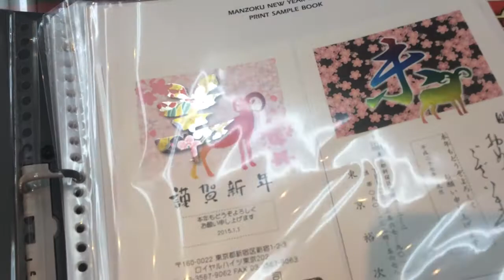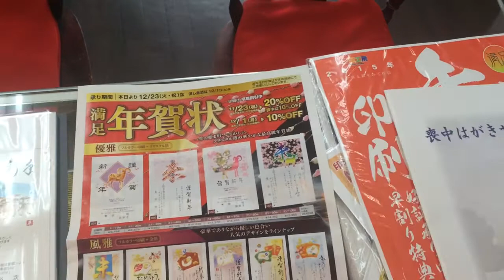鳥取市でビジネス年賀状印刷をお探しなら!!印ショップいろは堂へお任せください!!